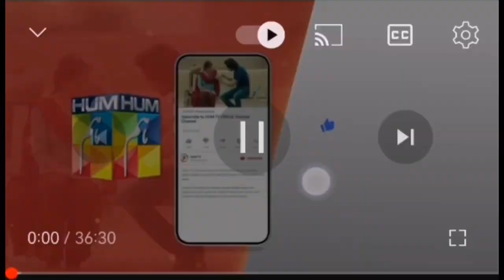sultan salahuddin ayyubi | episode 39 | 14 july 2024 | hum tv